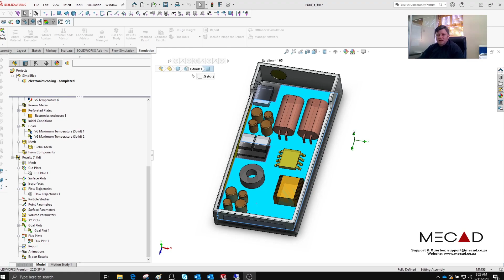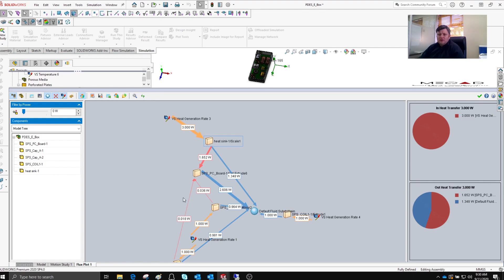How to implement a Flux Plot within Solidworks Flow Simulation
This video indicates how one can activate the Flux Plot Feature.

The Flux Plot tool allows to display heat fluxes between model components and project features as a network chart.

Also, you can save the chart an image or export data into an Excel workbook.

Video created by: Reginald Badenhorst.